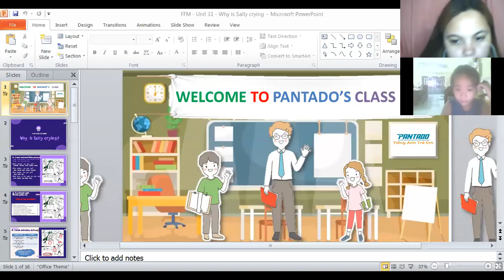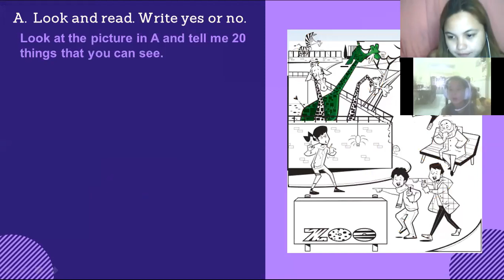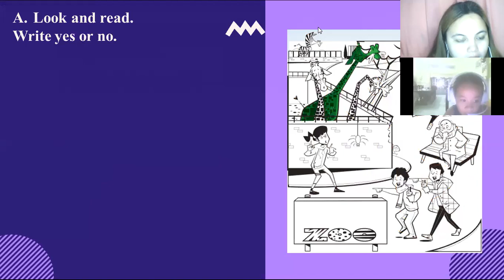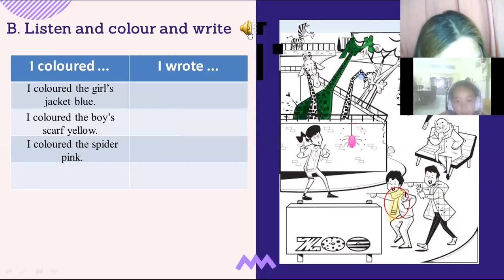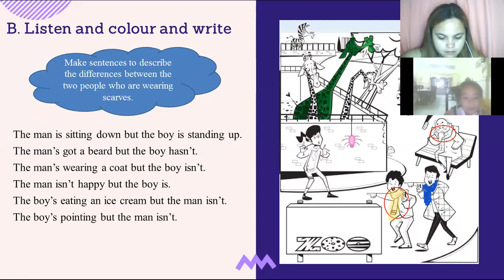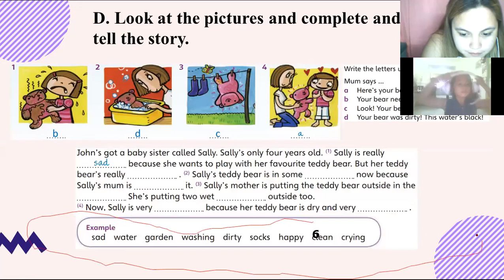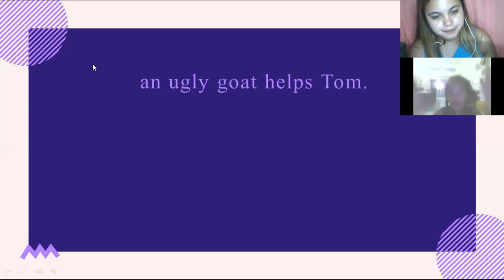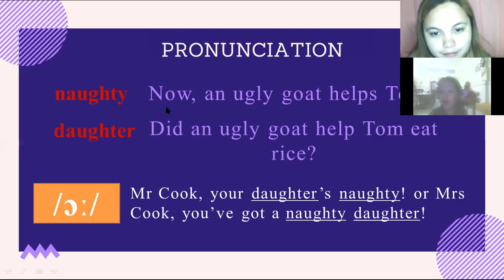pk782 7/30/20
Tonight, at the start of our lesson she is unfocused because her baby sister s crying. But at the middle of our class she is focused already. And she was able to answer our activities and she got high score too! Im very happy!